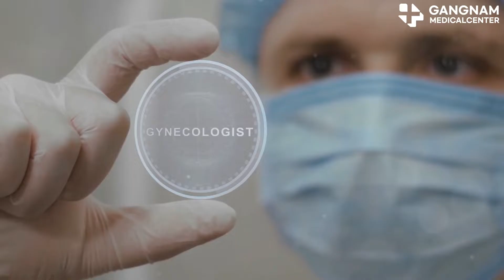New Hope for Cancer Treatment Gangnam Medical Center's Breakthrough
Gangnam Medical Center, providing hope to patients with incurable diseases and cancer with cutting-edge technology.
Despite advances in medical technology, the treatment of incurable diseases and cancer still faces many challenges and tasks. However, Gangnam Medical Center is overcoming these difficulties.